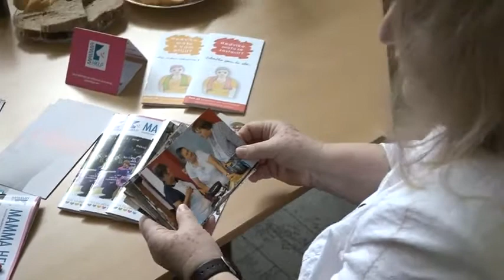Mamma HELP má nový spot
Nezisková pacientská organizace Mamma HELP pomáhá pacientkám s rakovinou prsu a jejich blízkým již 19 let. Ač se věnuje mnoha dalším projektům,stále zůstává primárním posláním provoz sítě osmi denně dostupných Mamma HELP center, kde samy vyléčené a proškolené pacientky v roli terapeutek v příjemném a bezpečném prostředí poskytují individuální bezplatné poradenství a podpůrnou péči. Tuto funkci samozřejmě plní i hradecké centrum. Na podporu služeb Mamma HELP vznikl nový spot, který v těchto dnech společnost představila.